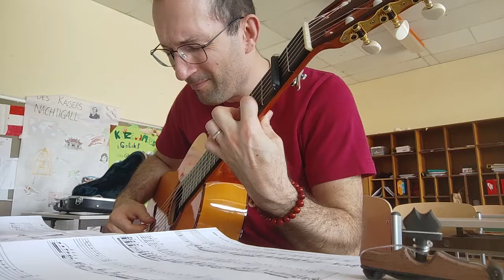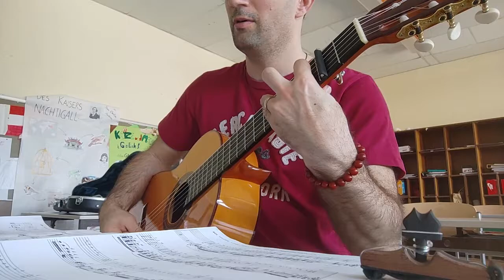30 Seguiriyas Falseta Clásicas - Juan Martin Grade 4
A beautiful Seguiriyas half learned half read. I'll definitely come back to this one more often.